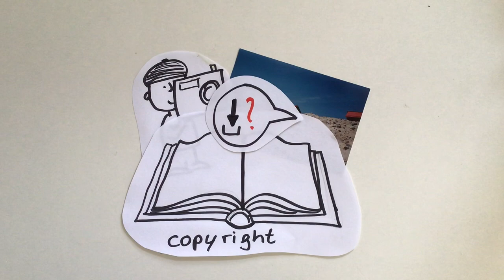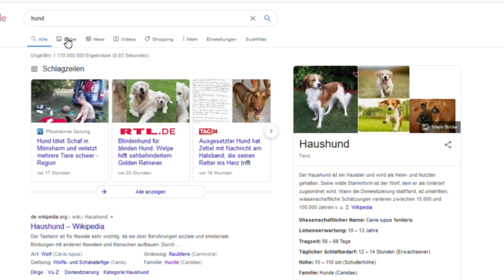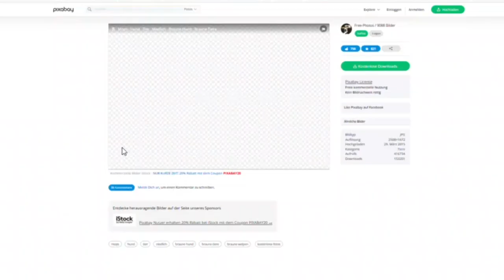Urheberrecht und Nutzungsrecht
Bilder, Videos, Audios & anderes aus dem Internet darf man nicht einfach so runterladen und für irgendwas benutzen.

Nein, darf man nicht.
mehr dazu im CLIP